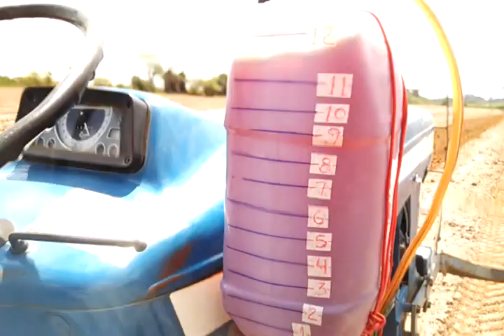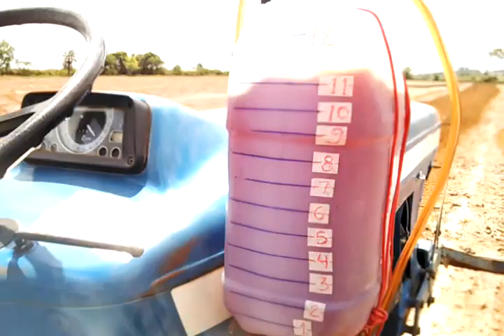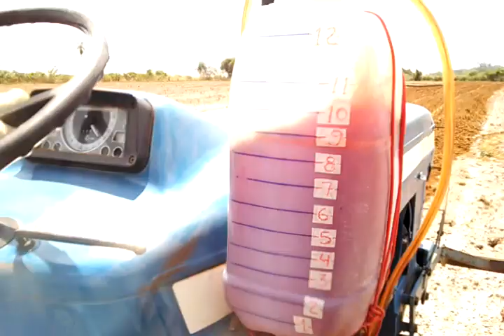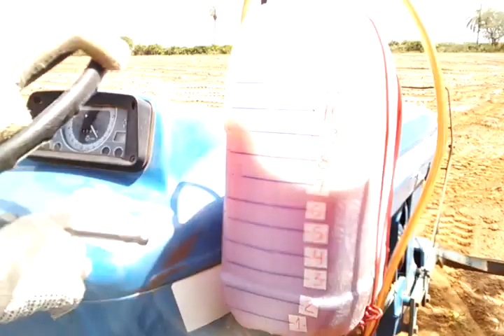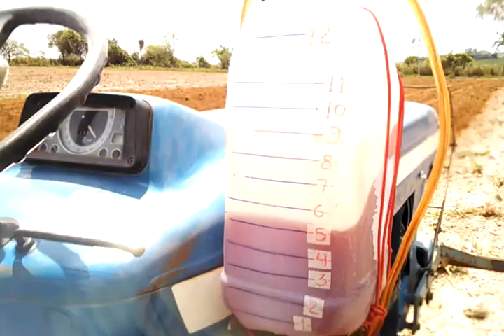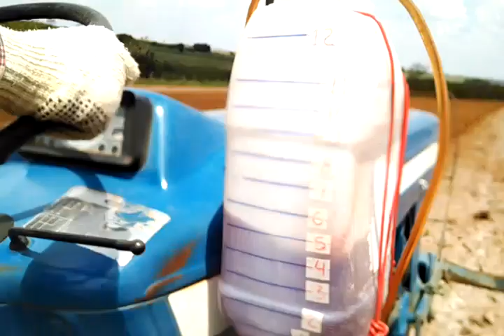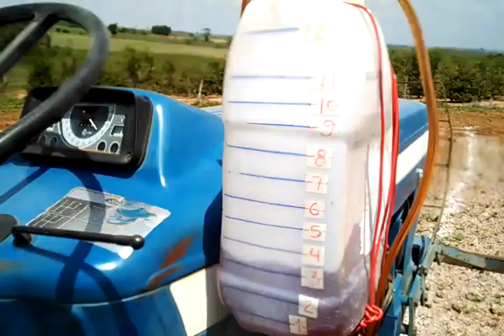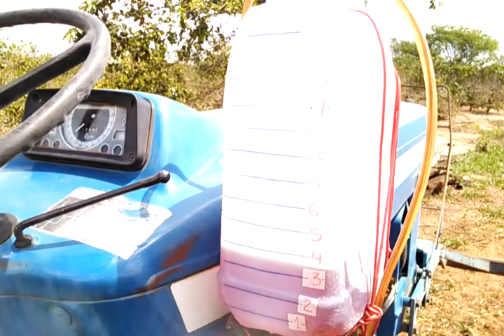(vídeo completo 1h )Consumo de diesel do trator Ford 5610 no subsolador Tatú 5 haste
Vídeo completo sem pausa.